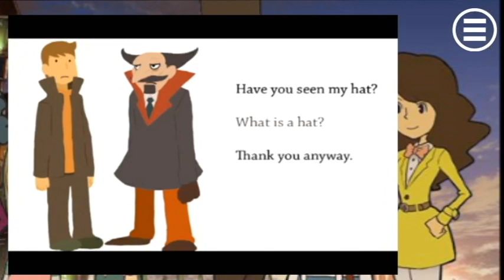[PolyKalender 2013] 17. Luke - Professor Layton's "I Want my Hat Back" (Norwegian Fandub)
Dagens uambisiøse luke er en dubbet Tumblr-post! Kos dere =)

STEMMER:
DimentioD
LiljeHiyoubi
Hikeni
DragonLover91
Maacif
Marwu1
BoblieDub